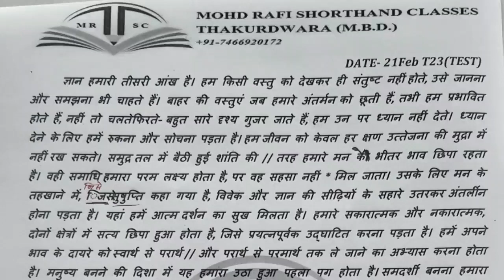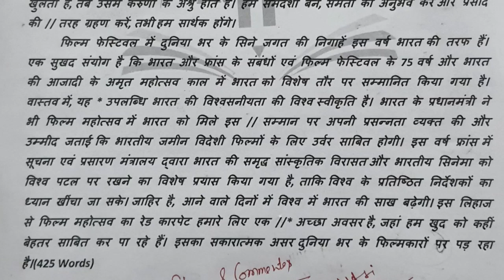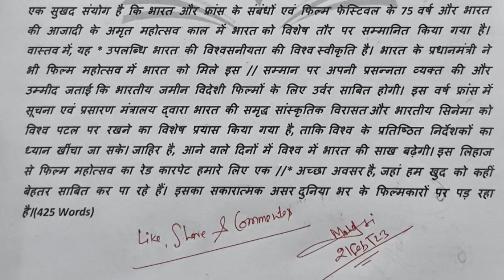Spacial Allahabad High Court Steno Hindi Shorthand Dictation Class Test 80WPM By RafiSir Thakurdwara